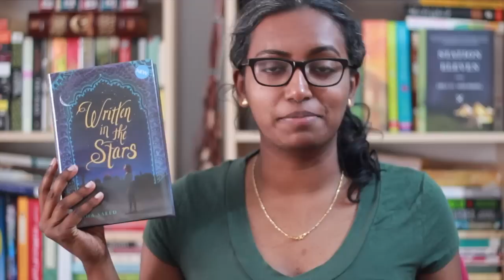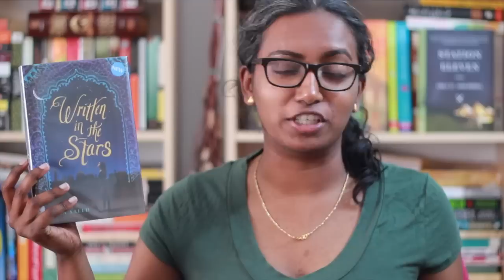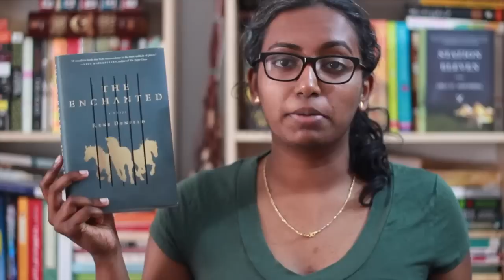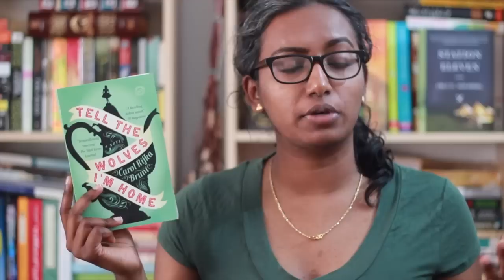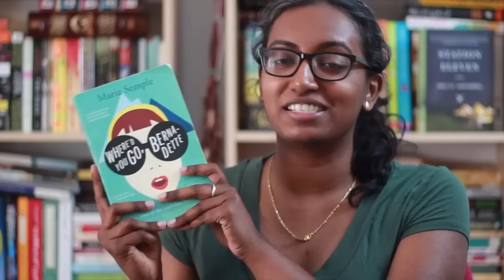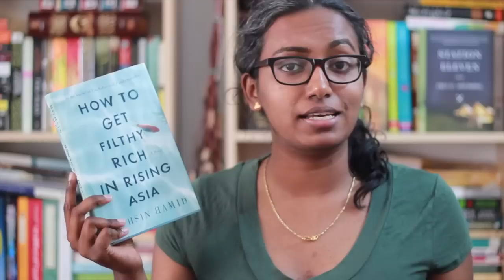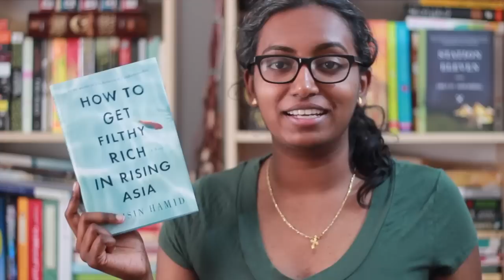6 Books I Read In One Sitting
Sometimes you just need a book that completely pulls you in and you finish in one sitting.

How to Get Filthy Rich in Rising Asia by Mohsin Hamid